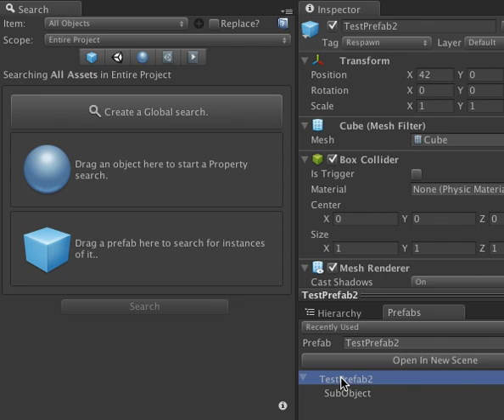Drag Search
Less clicks for a faster search in Project Search & Replace v1.1.

Added the ability to drag objects into the window to initialize a search. Also added the ability to look at all properties of all Components on a GameObject means its way faster to create a new search. Coming soon in the next version!